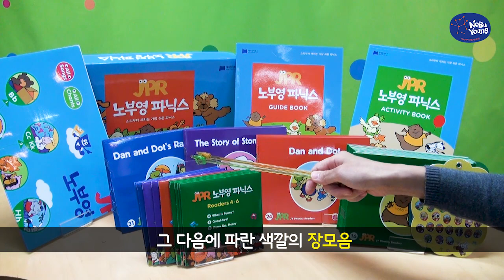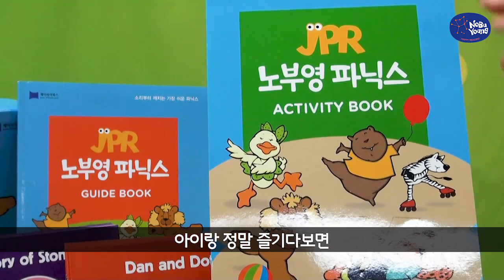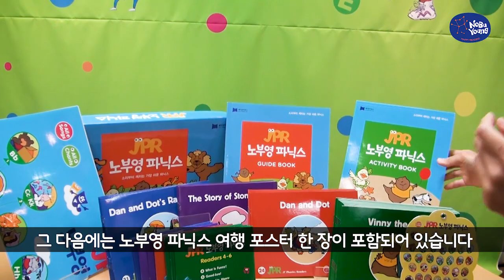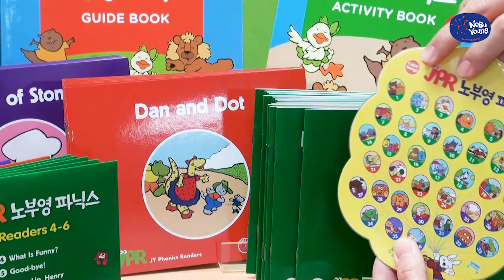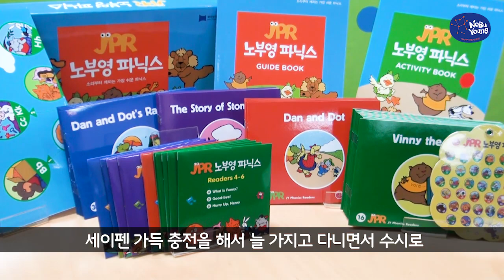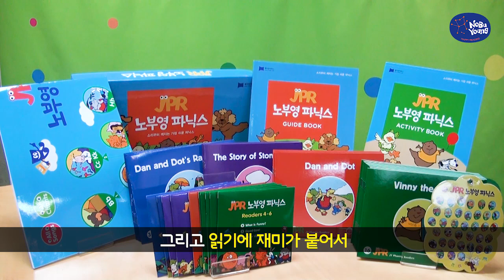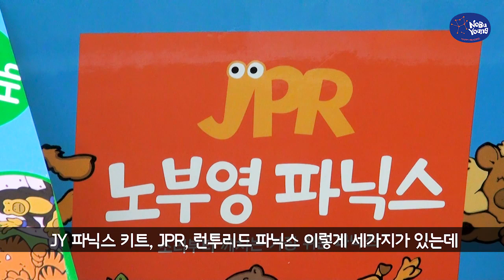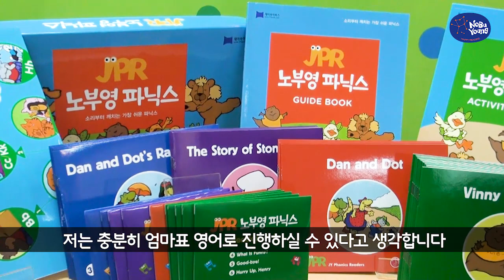노부영 매직 2탄! 노부영파닉스 JPR 살펴보기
체계적인 영어 읽기 프로그램, 노부영 매직
안에 들어가는 노부영파닉스 JPR을 살펴보아요.